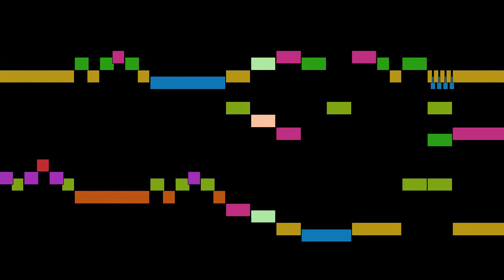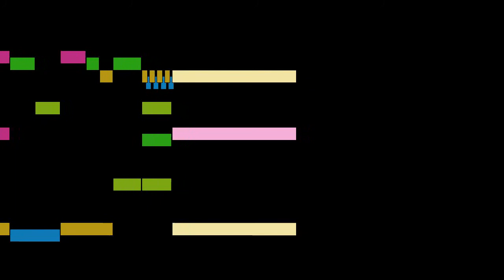Robert de Visée - Pastorale, from Suite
Pastorale, from Suite, by Robert de Visée, with animated score.

FAQ:

Q: Who is Robert de Visée?
A: A lutenist, guitarist, theorbist and viol player at the court of Louis XIV, as well as a singer, and composer for lute, theorbo and guitar.